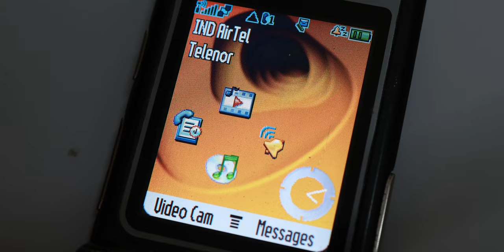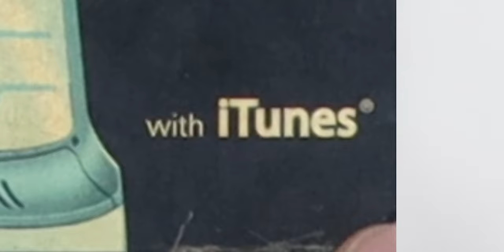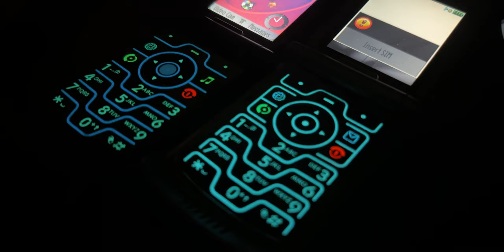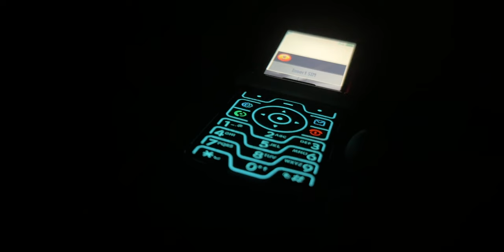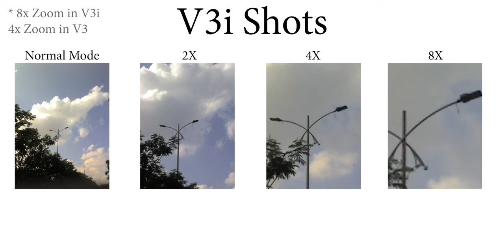Retro Tech - Moto Razr V3 & V3i 2004 | Best Selling Phones of All Time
In this episode of Retro Tech, we will be unboxing the @MotorolaIndiaIN Razr V3 & V3i. They are the best Selling Motorola Ever made. Checkout the full out and know more.
See our Host Saurabh on his social network,